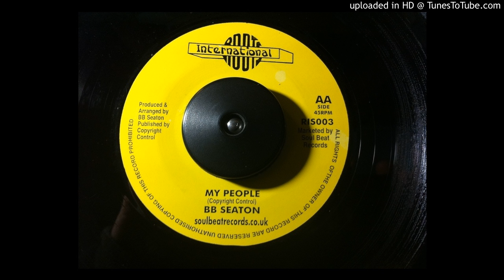BB Seaton - My People